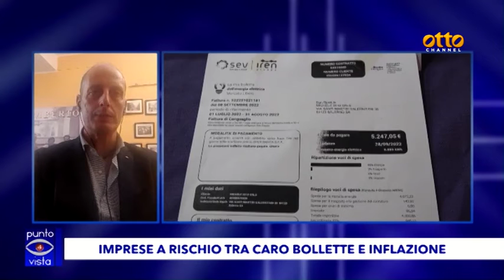Caro bollette, Di Porzio (Fipe): "Situazione grave, si intervenga subito""